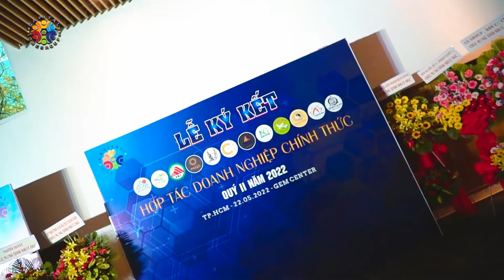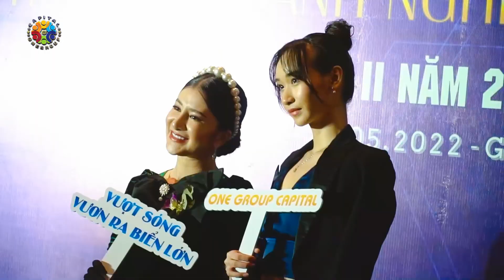Lễ Ký Kết Doanh Nghiệp | GPAFILM THỰC HIỆN